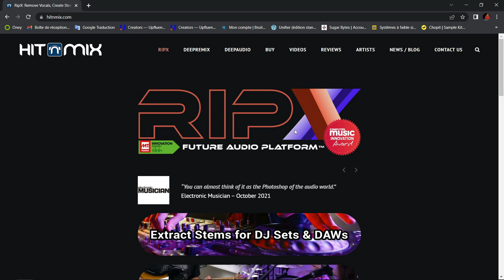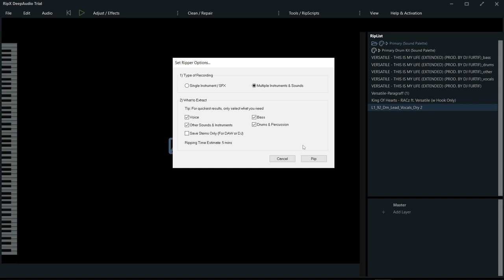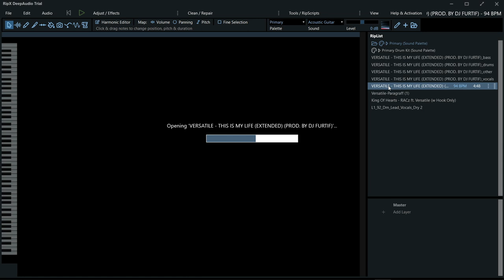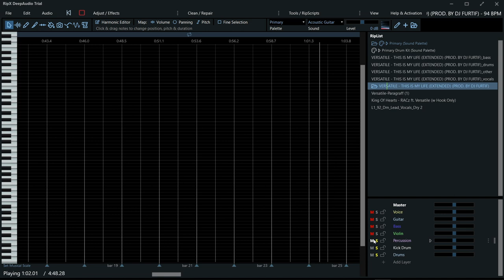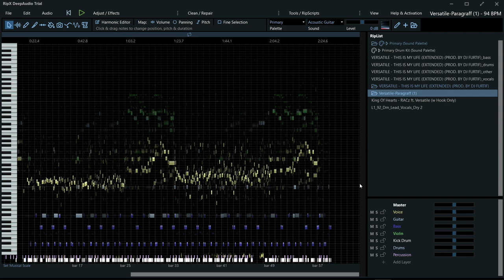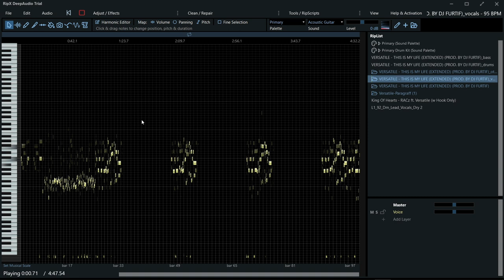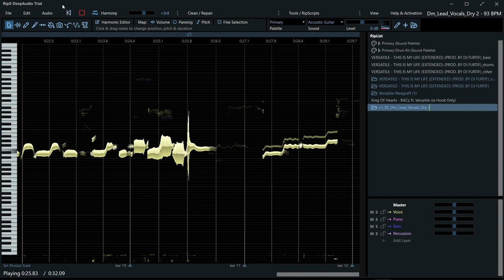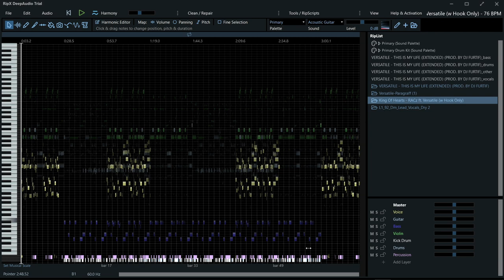PRESENTATION DE RIPX DE HITNMIX L'EDITEUR AUDIO SUR MESURE POUR LES STEMS ET ACAPPELLA ET REMIX